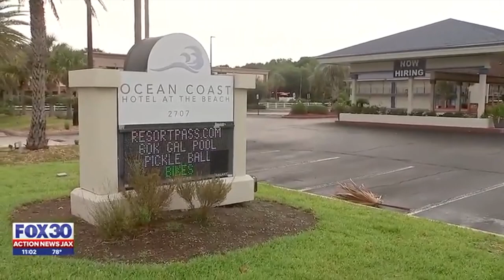Virtual Conflict Goes Too Far: NJ Man Travels to Florida for Payback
Witness the shocking real-life events as a virtual conflict escalates to new heights when a New Jersey man decides to take matters into his own hands and travels to Florida for payback. Find out the full story behind this unexpected turn of events and the consequences that follow in this intense and dramatic journey of revenge.